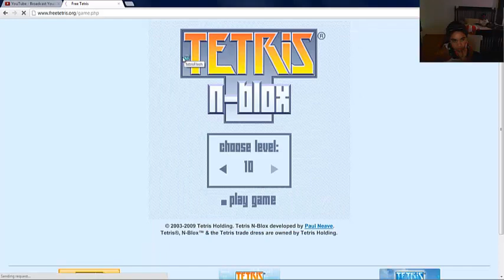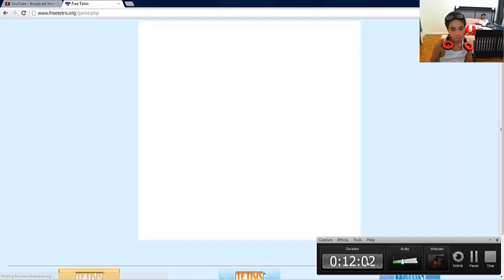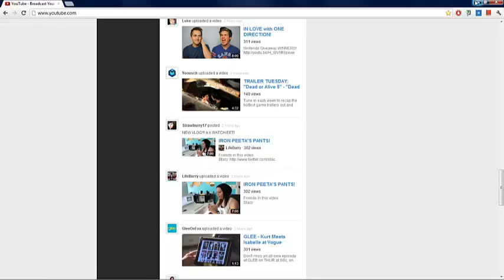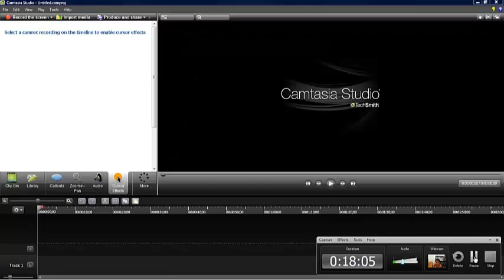Tetris ime Pt. 1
me playing tetris very quietly because of an argument